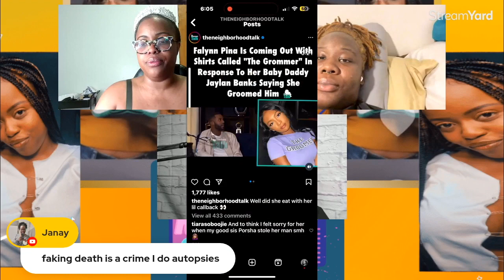Falynn is a GR00MER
Tune into The Medusa Show every Monday at 8 pm EST. And be sure to follow @DarrenGreeneShow and @theessenceofit7 on tiktok for more content and hilarious commentary.